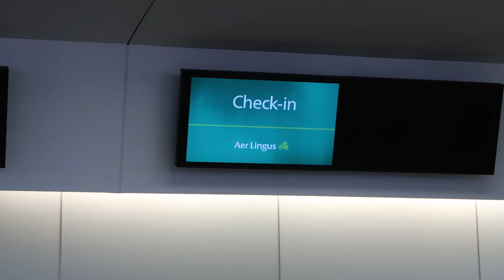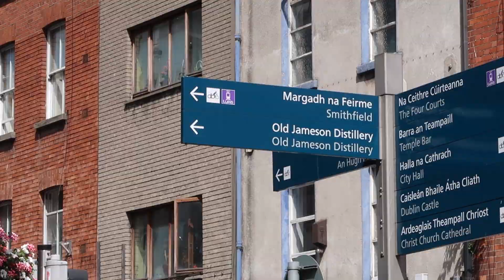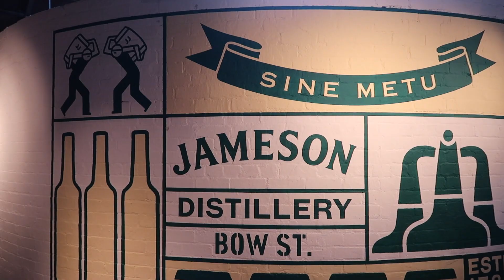Ireland Adventure - Jameson Day 1/3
10 Mount grads embark on an Ireland adventure for Leah and Eanna's Wedding.